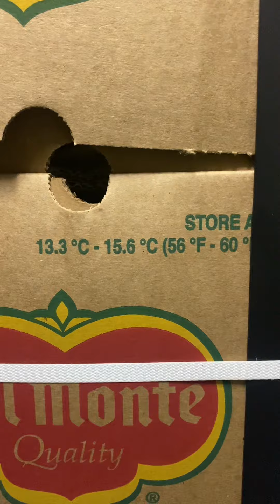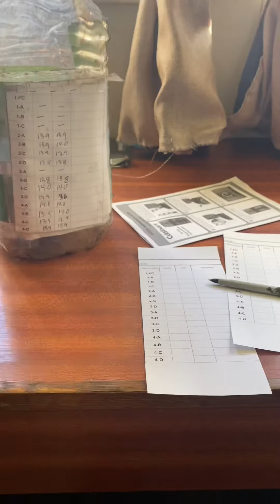Reefer container ship ⚓️🇺🇸 Life at sea!